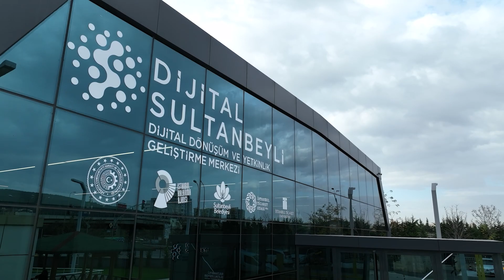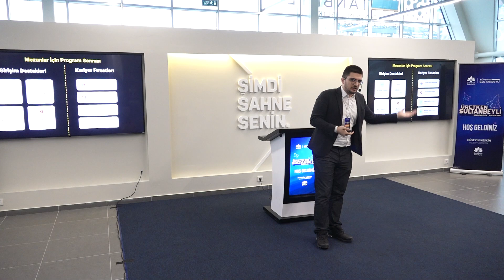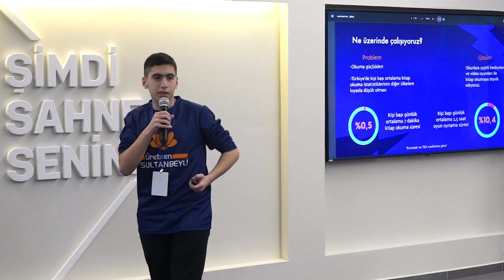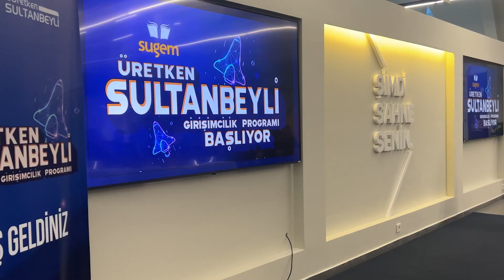Üretken Sultanbeyli Girişimcilik Programı’mızın Final Etkinliği’ni gerçekleştirdik.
Proje geliştiren Gençlerimize ödüllerini ve sertifikalarını Jüri Üyelerimiz ile takdim ettik.

Üreten Gençlerimizi tebrik ediyor, her birine başarılar diliyorum.

📍Dijital Sultanbeyli